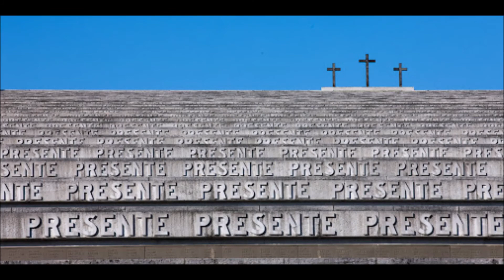AI GRANDI DELLA GRANDE GUERRA